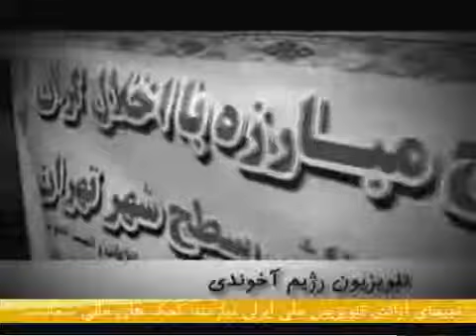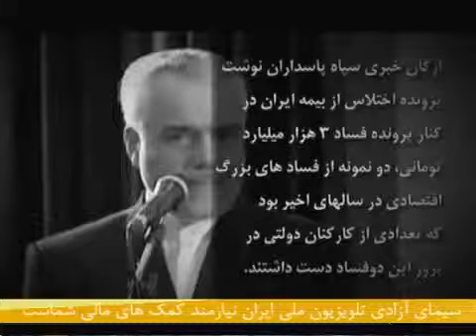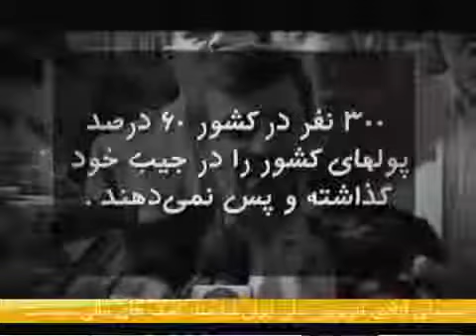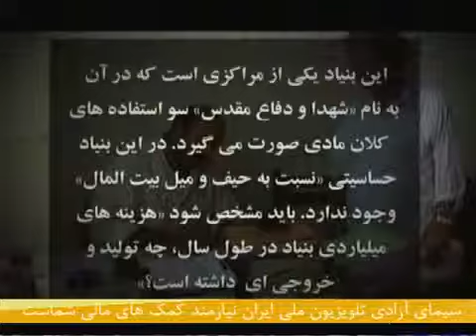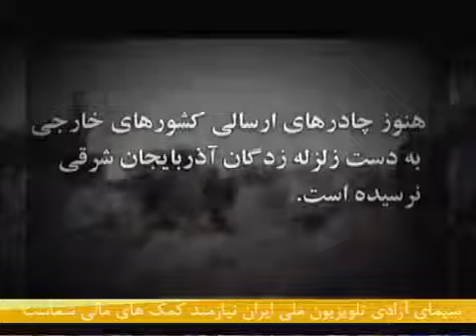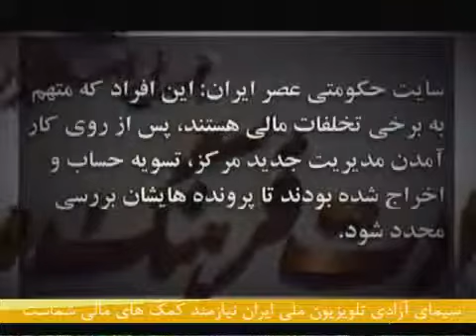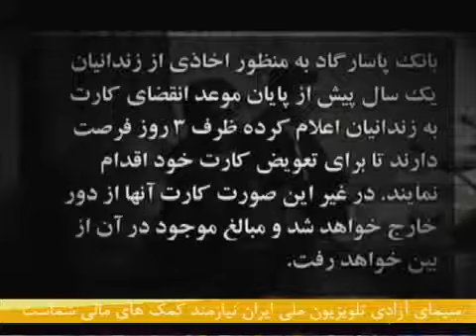zoorgire vaghei kist zoorgire bozorg